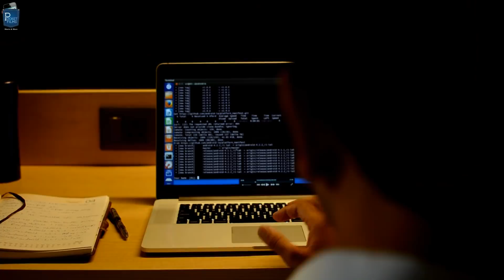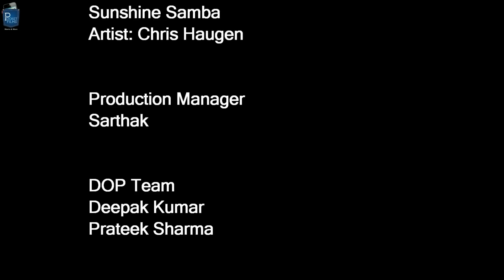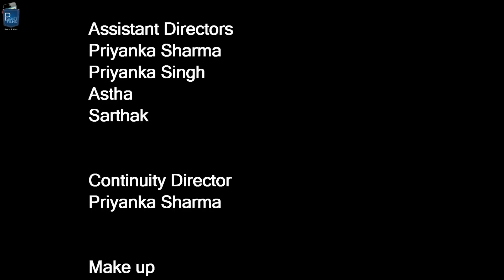Drama Short Film - Haq (Right)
Manish believes that by being sincere and hardworking he would be rewarded and promoted at work. Arjun a tough manager calls Manish for his annual appraisal discussion. Manish thought that the discussion would go smoothly given he has done good work throughout the year but Arjun decides to teach him a corporate lesson.

Cast & Crew:
Director: Divymaan Srivastava
Music / Sound: Priyanka Sing
Editor: Divyamaan Srivastava and Prateek Sharma
Cinematographer: Deepak Kumar
Actors: Ahaan Jha, Raj Singh Bhamrah, Shrishti Khandelwal, Abhishek Sengupta